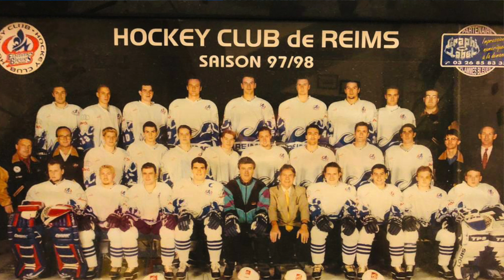Mercredi 4 octobre 2023 - «J'M'EXPLIQUE AVEC...»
L'invité de Laurent Perroton: Jimmy Omer, responsable-matériel du GSHC